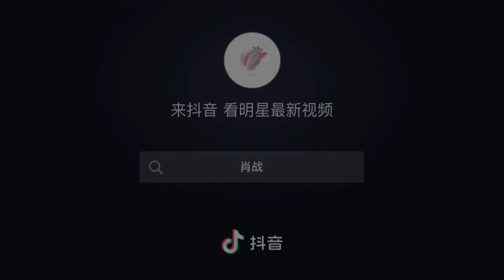220101 Xiao Zhan Douyin Update: “The first Douyin of 2022 is here!” Happy new year everyone ♥️